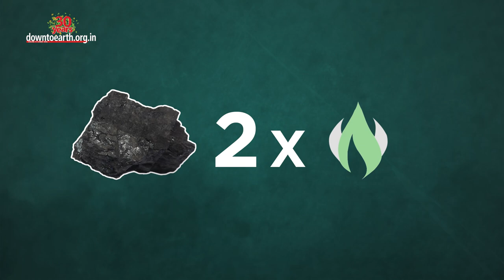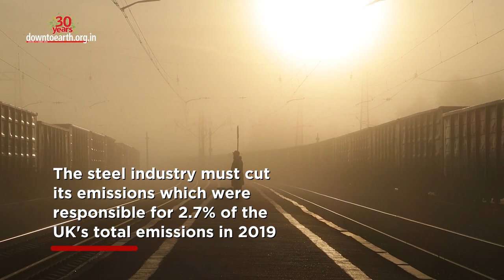The new Cumbria coal mine in UK gets approval despite climate concerns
The UK Government has approved a new coal mine after 30 years, despite concern about its climate impacts. The project's approval was suspended in early 2021, ahead of the COP26 climate conference in Glasgow after the government's climate change adviser said it would increase carbon emissions. But after nearly 2 years and tons of climate pledges, the UK seems to be returning to its old ways.
Coal is one of the most polluting fossil fuels, with double the emissions of natural gas. The proposed mine in Cumbria, North West England is meant for coking coal which is used for steel production in the UK and worldwide. The UK produces 7.4 million tonnes of steel a year and it takes about 770kg of coal to make 1 tonne of steel. UK steel-makers currently get nearly half their coal from Russia. In 2021, imports from Russia made up 27% of coal used in Britain.
But with the Russian Invasion of Ukraine and revised economic sanctions, the UK is looking at the Cumbria mine as a way to reduce its coal dependency. However, according to the United Kingdom Climate Change Committee (UKCCC), 85% of the coal produced in Cumbria is likely to be exported.
The UK is supposed to cut 78% of its greenhouse gas (GHG) emissions by 2035. In order to do this, the steel industry must cut its emissions which were responsible for 2.7% of the UK's total GHG emissions in 2019. The UK  has emitted more than 78 Gt CO2 since 1750. This represents approximately 5% of historical global emissions making it the fifth biggest carbon polluter in history. This is more than the justified share of carbon emissions by a country to build its economy. The new coal mine decision by the UK once again highlights the failures of developed nations in keeping up with their climate promises.